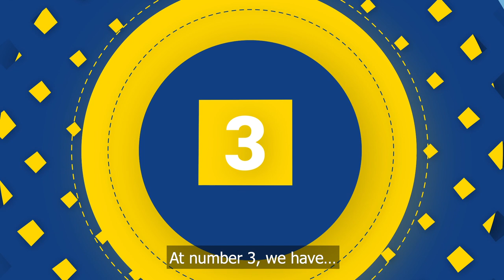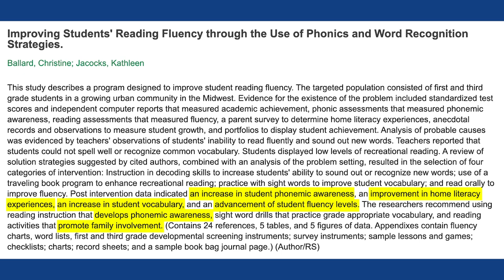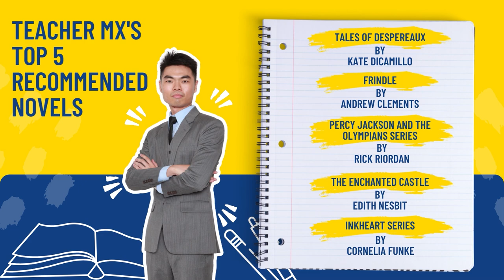English Tea Episode 1: It Begins At Home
3 FUN activities that your child can do during this School Holiday to score higher marks in their English exams in 2022!

[Fun fact: It involves watching movies and playing games! 🤯]

Hey Parents, Teacher Min Xuan here - Subject Head (PRI: English) at EduEdge Learning Hub. 👋

Here at EduEdge - Singapore's #1 English Language Specialists with the MOST number of Student Success Stories,

We believe that every student should work hard, AND play hard, to achieve a holistic balance between their school work and co-curricular activities.

This School Holiday, your child should enjoy their well-deserved rest, after studying hard throughout the year.

That being said, it is very important that your child strikes a good balance between resting and studying, even during this holiday period.

After helping over 2500 students from over 150 schools to score TOP grades in their English exams, we know one thing for sure:

Many students who just spend the holidays playing and having fun, end up losing their motivation to push themselves in their academics the following year...

And they end up struggling to keep up with their peers!

On the other hand, students who manage to utilise the holiday period well, sharpening their English Language techniques and skills,

End up racing ahead the following year, scoring higher marks in their English exams!

🤔So, parents, the big question is:

How do you ensure that your child continues to improve in their English, while having the break they deserve during this school holiday? 🤔

Watch the video below, to find out!

In this video, Teacher Derek [Subject Head (SEC: English)] and I will be sharing with you 3 fun activities that WILL improve your child’s English Mastery, while having fun!

These activities will allow your child to have the break they need after working hard for through the year,

While upgrading their English proficiency - which will help them to prepare for the next school year! 🧠

So if you would like to help your child achieve a holistic balance between work and play this holiday period, watch this video now to find out how! 🤩

P.S. If you're worried about your child's English results in the recent year-end exams, and you want to speed up your child’s learning with the help of our Language Specialists during this period…

We can help you - just as we've helped over 85% of our students to improve their English grades by up to 2 bands,

Many within just 3 to 6 months!

Simply click on the link below to speak with our Team to get started! 😊

Best wishes,

The EduEdge Team
Singapore's #1 English Language Specialists
With the MOST Student Success Stories